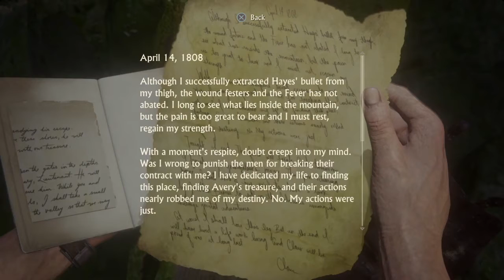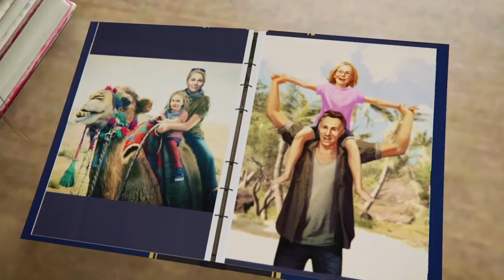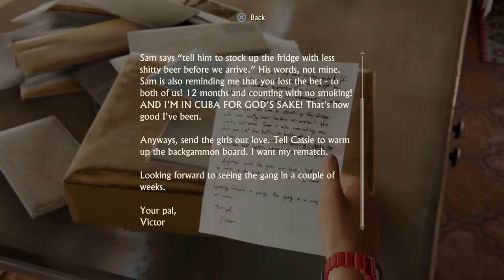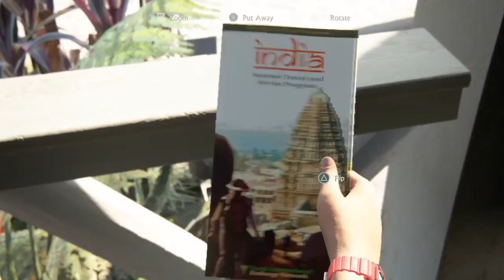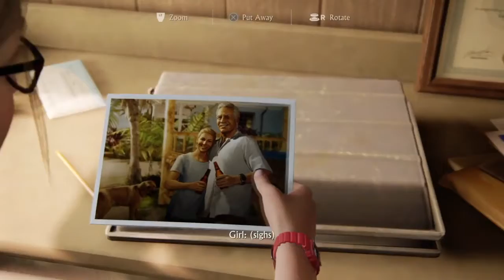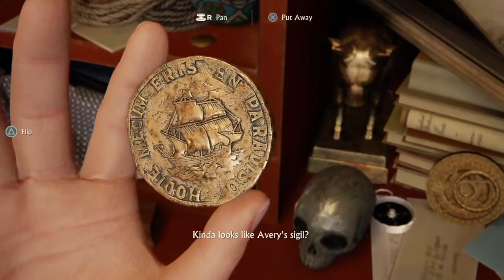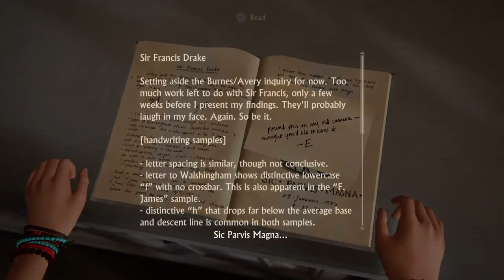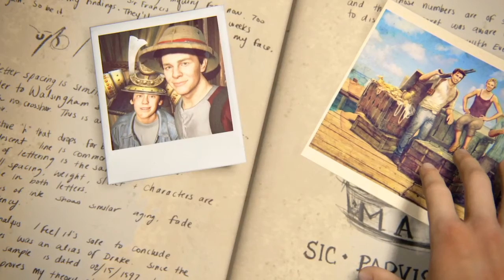Part 11 - Ending - Uncharted 4 : A Thief's End Gameplay No Commentary